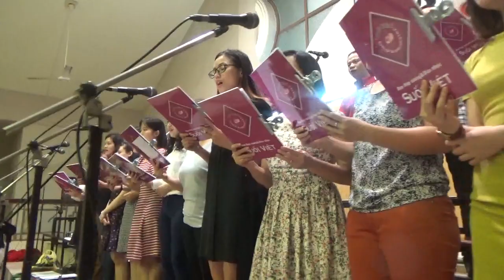Nguoi Di Trong Nuoc Mat [KIM LONG]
Ban hợp xướng SUỐI VIỆT hát thánh lễ CN Các Thánh Tử Đạo Việt Nam, 13/11/2016 tại nhà thờ Đa Minh - Ba Chuông